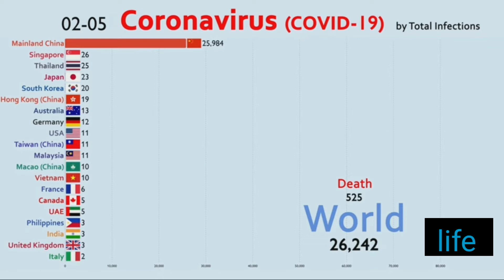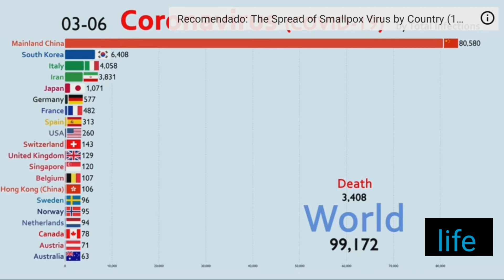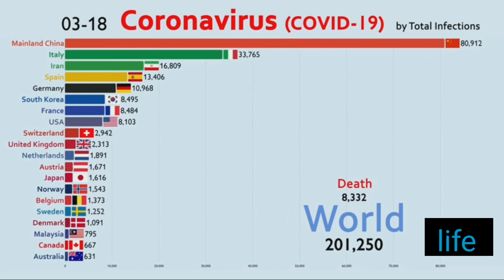Top 20 de países infectados por corona virus ( de enero 15 a marzo 20)